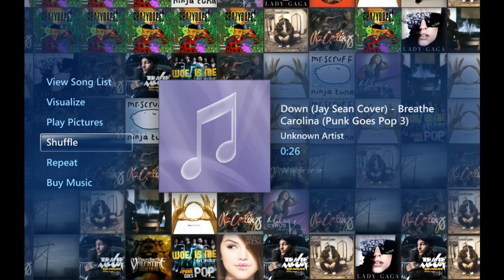Down - Breathe Caroline (Jay Sean Cover)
I take no credit for this song!